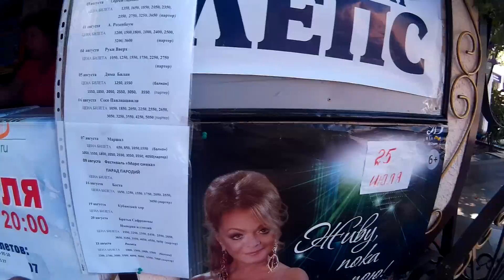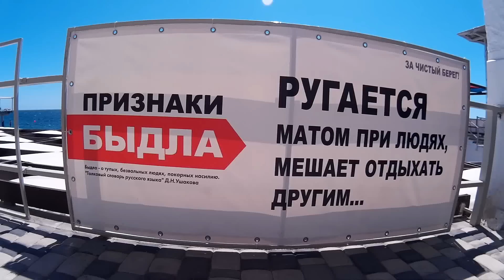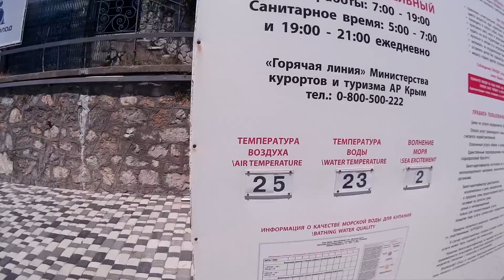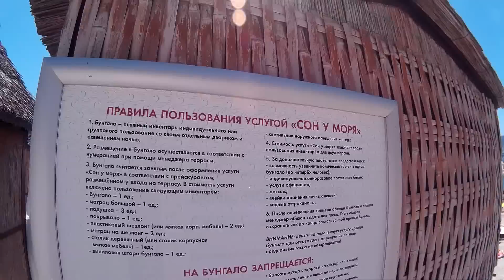Отдых в Крыму. Ялта, пляж, жаррра )), Отдых в Крыму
20 июля 2015 . Ялта, пляж, жаррра )).Отдых в Крыму